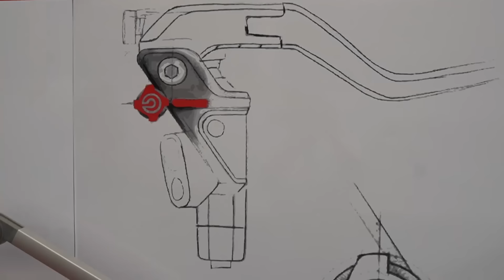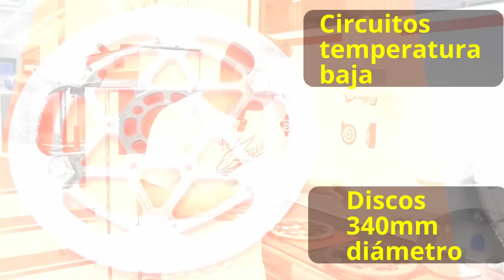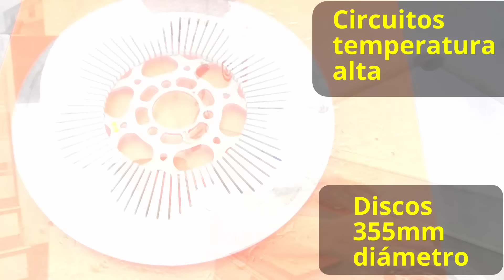CÓMO FRENA UNA MOTOGP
Gracias a BREMBO por todas las facilidades para grabar este vídeo en el que Oscar Haro explica cómo funcionan los discos delanteros de una MotoGP.